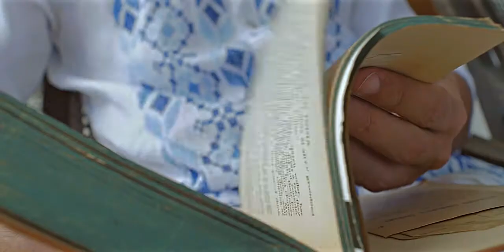INTERTWINE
Client: FilipInna
Directed by: Martin Rey Aviles
Cinematographer: Tamara Benitez
Location: Manila, Zambales, Philippines
Designer: Lenora Luisa Cabili